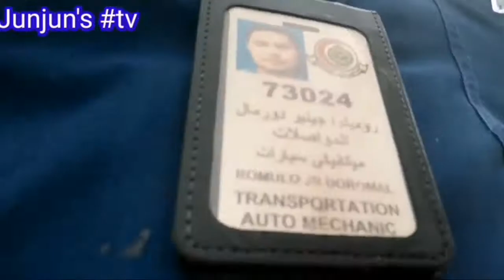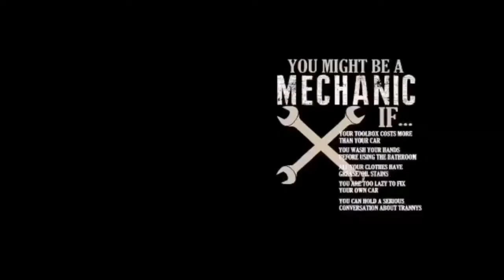Covid 19 vaccine